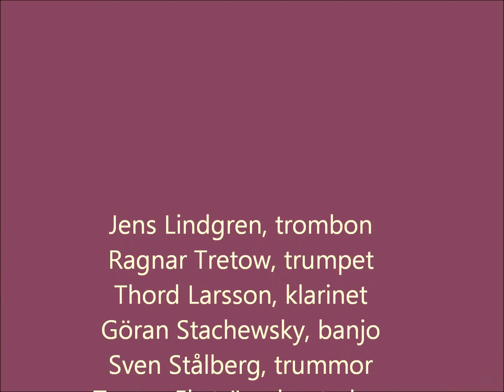Jesses New Orleans Band : High Society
Capitol, Stockholm
1 juni 2016